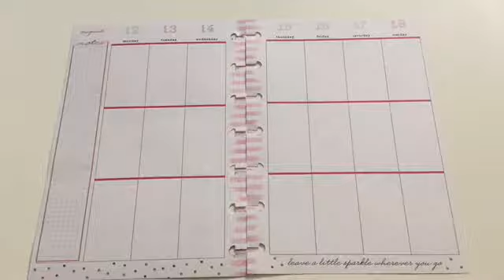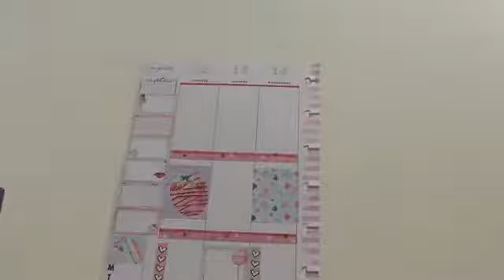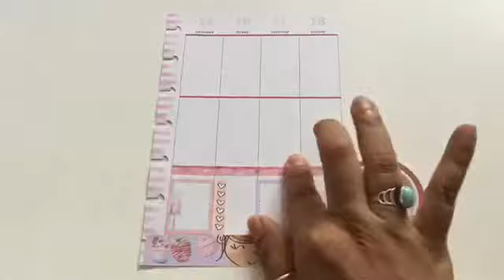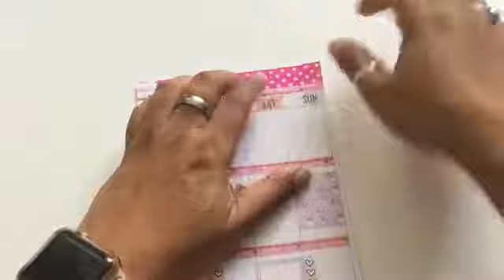Plan with Me: Sweet Summer in Mini Happy Planner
Plan with Me as I use this really cute free printable from Victoria Thatcher in my Mini Happy Planner. This printable was so much fun to put together in my planner I love the colors and images. It came out super cute. This spread was done May 2019.